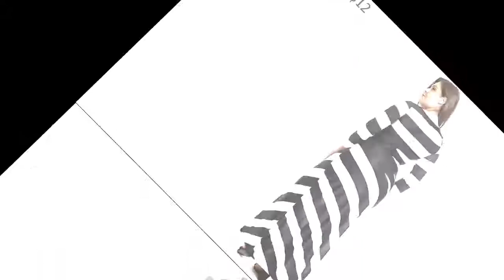Dress From AliExpress. autumn winter o neck Black White Striped bandage maxi Dress LONG Sleeved.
autumn winter o neck Black And White Striped bandage maxi Dress Casual Slim Robe LONG Sleeved bodycon party robe femme plus szie.